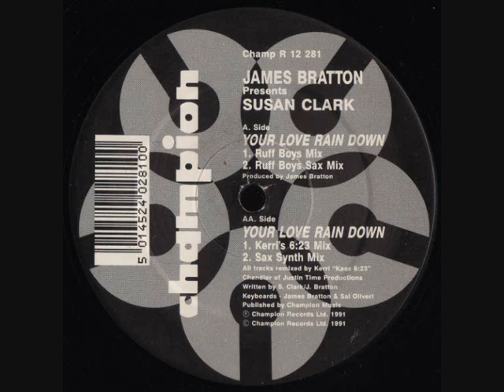Susan Clark - Your Love Rain Down (Ruff Boys Sax Mix)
(1991) Champion ‎– Champ R 12 281